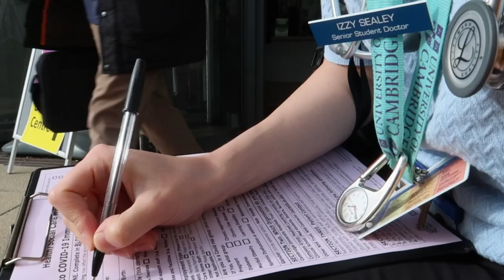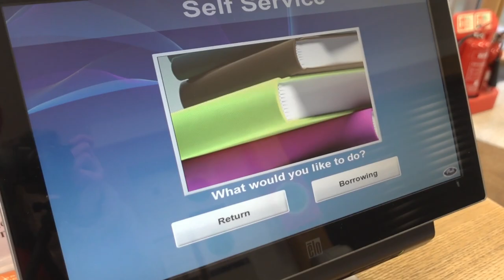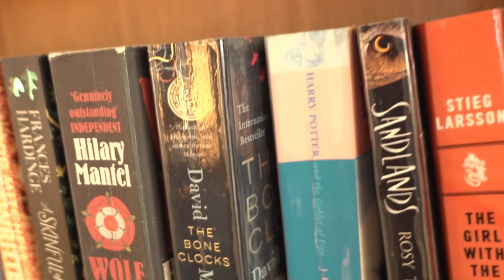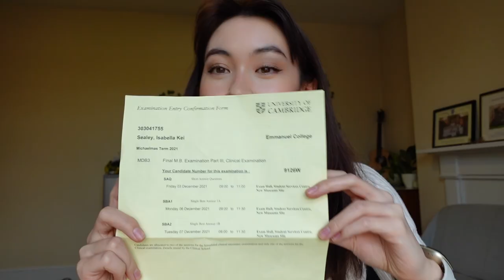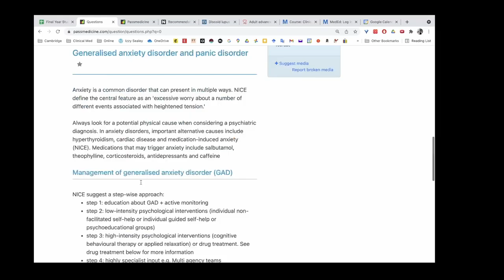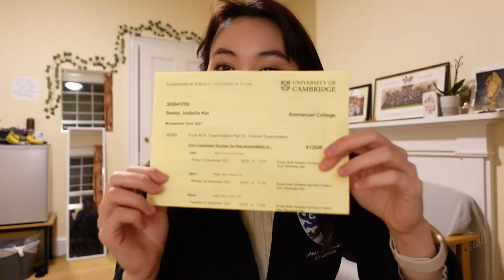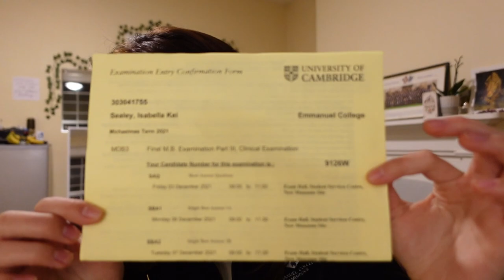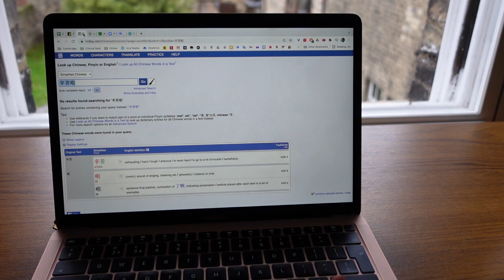Cambridge Medical Student Finals Week VLOG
🌊 If we're on the same wavelength, join my online community! ✍🏻 Every week I send my top tips, favourite things and interesting thoughts directly to your inbox with love. 💜

❤️ I have less than 48 hours until my *final ever* written exams for Medicine here at Cambridge University. Come along with me for the ride! :)

»🎬 Part-Time YouTuber Academy (how I got my start as a YouTuber)

» Gear ⚙️
📷 Camera (Amazon)
🎤 Microphone (Amazon)
🎙 Podcast Mic (Amazon)
☀️ Sunrise Alarm (Amazon)

» Timestamps ⏱️
00:00 hello
00:26 day 1 morning routine
00:53 heading to the Emmanuel College library
01:21 college hall lunch
01:36 romanescu?
02:16 heading to the Penthouse, distracting books
02:51 college walk and ducks!!!
03:30 evening exam routine
04:07 the day before
04:44 sunday brunch!
05:03 productive procrastination and studying
05:43 surprise birthday party!
06:11 blueberry rewards and cutout daleks
06:33 final supper and pre-exam ritual
07:09 penultimate final exam!
09:50 final final exam!

👨‍👩‍👧‍👦 Sub count: